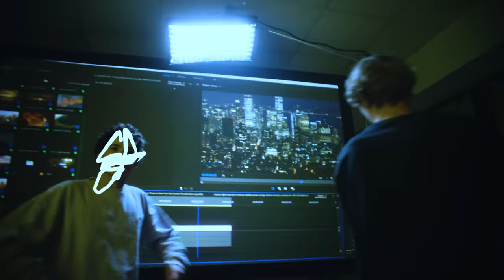Bruckner - Nero (Offizielles Video)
WENIGER ALLEIN TOUR 2024

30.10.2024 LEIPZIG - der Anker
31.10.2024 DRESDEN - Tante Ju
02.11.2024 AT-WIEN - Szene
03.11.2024 STUTTGART - Im Wizemann Club
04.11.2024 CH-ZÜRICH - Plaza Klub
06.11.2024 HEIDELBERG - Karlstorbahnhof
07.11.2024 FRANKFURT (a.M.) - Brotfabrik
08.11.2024 KÖLN - Live Music Hall
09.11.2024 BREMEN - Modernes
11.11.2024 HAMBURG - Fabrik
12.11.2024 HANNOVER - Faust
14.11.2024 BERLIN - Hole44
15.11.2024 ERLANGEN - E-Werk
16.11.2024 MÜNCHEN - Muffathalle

Credits:

Direction, Camera, Edit: Urs Mader
Art Direction: Robert Winter
Camera, AC: Eric Nagel
Ass: Max Hartmann

Production: Urs Mader
CGI: Yve Oh, Pascal Dreier / Delta Nine Studios
VFX, Compositing, Grading: Urs Mader
Thanks: Columbia Records
Die Bude
Pascal Sperber
Felix Hoffmann
Daniel Strohhäcker
Hauke Husemann
MUP for my fascination with volcanoes since always ▲
Patrizia

Inspiration
A Church Without God by Israel López Balan
Making of Die Realität by Äh, Dings
Golem by Chehad Abdallah
LYRICS:

Du und ich, Ehrenrunde
alle Straßen leer nur wir sind noch da
streunern wie Straßenhunde
Romulus und Remus kennen ihre Stadt
Hier war so lange zu Hause
Schwarz wurde tausendmal zu blau
und jedes Jahr will ich ihre Lügen glauben
doch die Farben werden grau
Wir tanzen barfuß um antike Statuen
Baby wir sind Rom und wir zünden uns an
Wodka, Eistee Zero, unser Antrieb Kero
Baby nenn mich Nero wir brennen zusammen
Leg deine Nacht in meine Hand, ja

Lichter aus, Welt ist dunkel
sag was haben wir beide noch hier verloren
Niemandsland, letzte Runde
hauen irgendwann hier ab
das haben wir geschworen
an jeder Wand stehen unsere Namen
verwischen jede Spur die bezeugt wer wir waren
gib ihm Bleifuß, hinter uns die Flammen
wir halten nie wieder an
denn Dante hat noch nichts gesehen
der letzte Kreis der Hölle heißt die Kleinstadt überstehen

Erste Sonnenstrahlen, Haare wehen im Fahrtwind
Blick ist noch verschwommen hoff wir kommen nie an
schauen nicht auf die Karte, Fishermans und Mate
ziehen eine Gerade, wie fühlt sich das an?